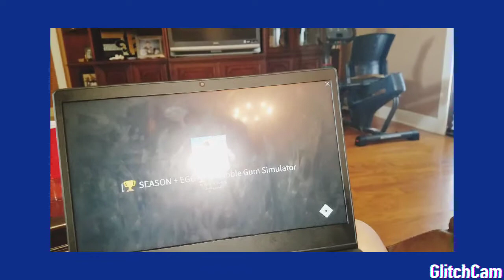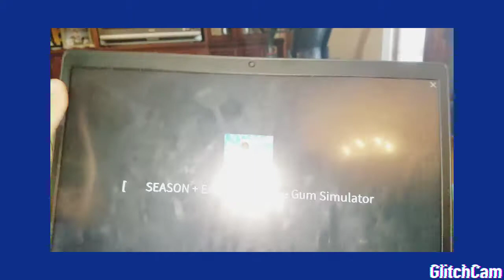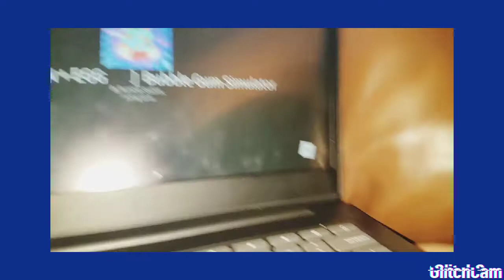September 30, 2020